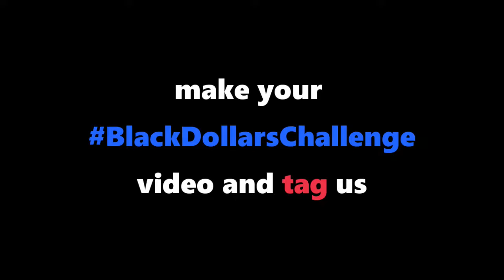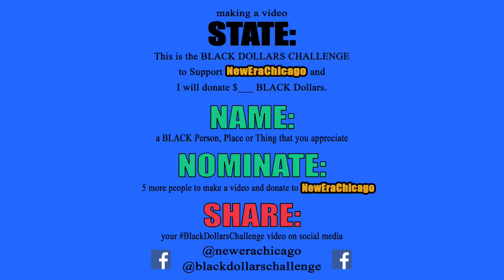Support New Era Chicago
BlackDollarsChallenge to support New Era Chicago.
Step 1. Make a BlackDollarsChallenge Video
Follow Black Dollars Challenge on FB and IG @BlackDollarsChallenge
Follow New Era Chicago on FB @NewEraChicago and IG @new_era_chicago